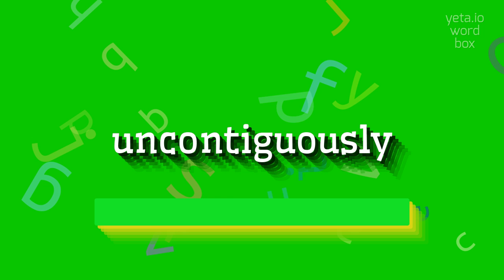How to say "uncontiguously"! (High Quality Voices)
Watch in this video how to say and pronounce "uncontiguously"!